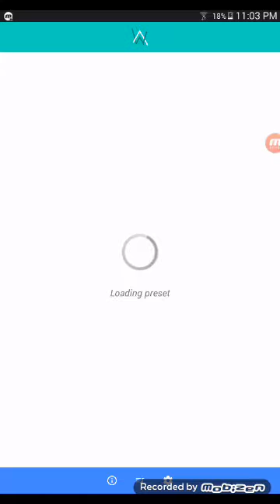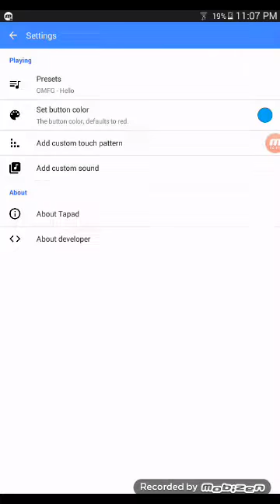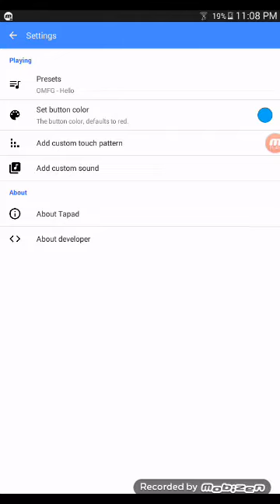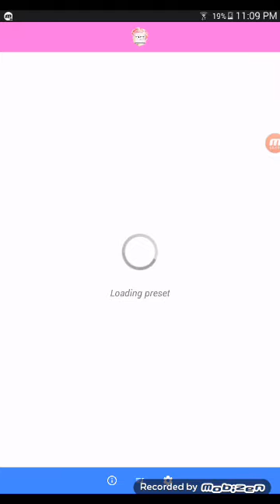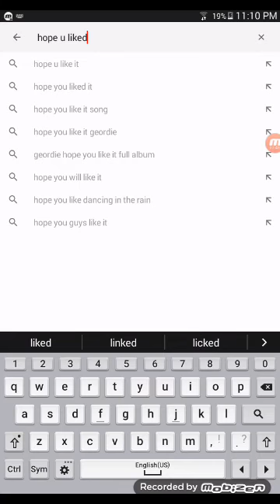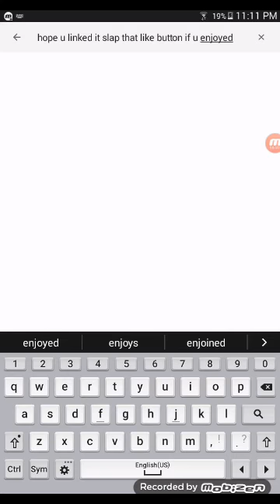How to do a song on tapad